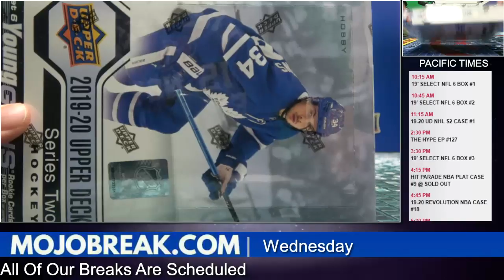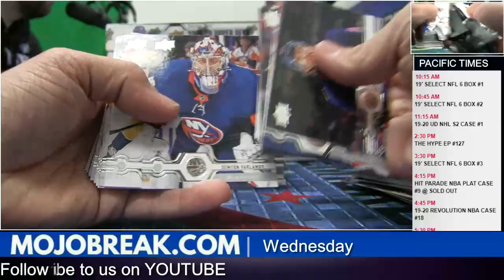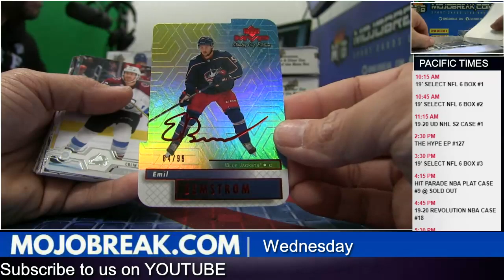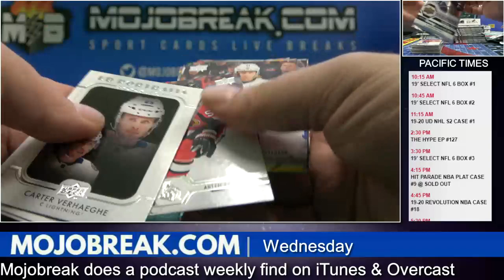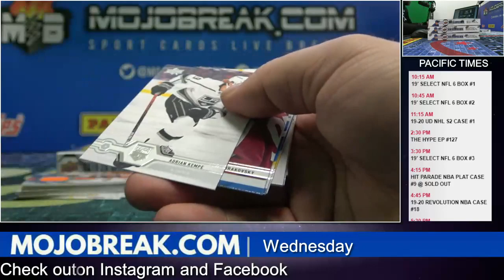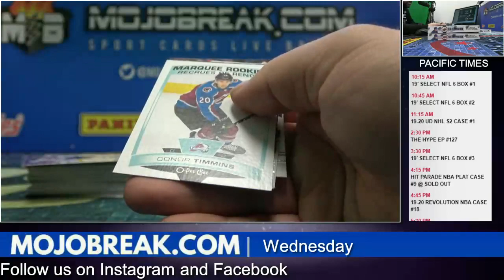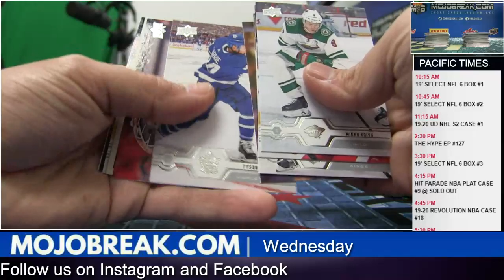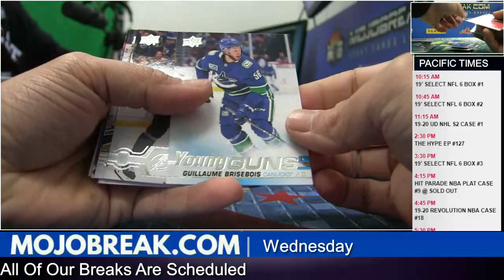2019-20 UD SERIES 2 NHL 12 BOX CASE #1